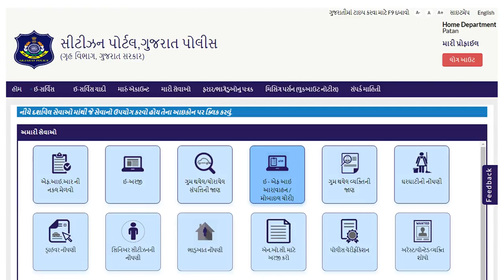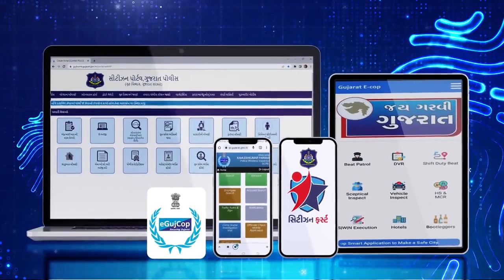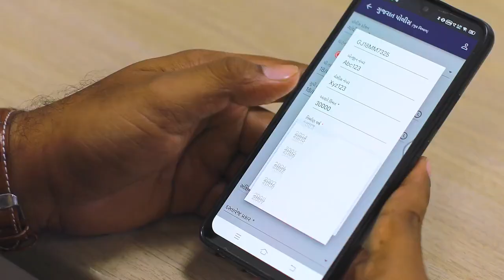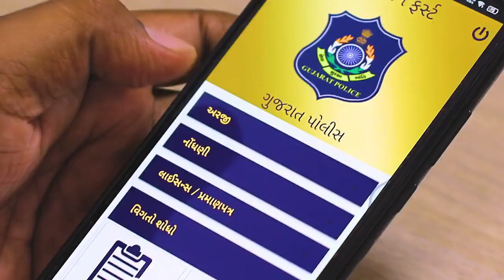e-FIR Service Start by Gujarat Govt. | ફરિયાદ નોંધાવો હવે ઘરે બેઠા મોબાઈલથી | e-FIR સેવાનો શુભારંભ